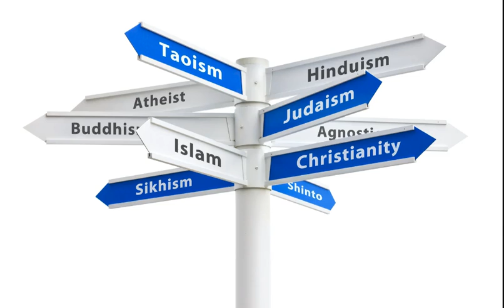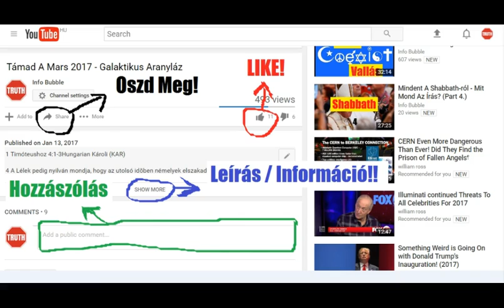Gyakori Kérdések 6. - Melyik Az Igazi Vallás?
INFO BUBBLE on FACEBOOK:
SHALOM ÉS HALLELUYAH!

28 Akkor hozzá menvén egy az írástudók közül, a ki az õ vetekedésöket hallotta vala, és tudván, hogy jól megfelele nékik, megkérdezé tõle: Melyik az elsõ minden parancsolatok között?
29 Yahusha pedig felele néki: Minden parancsolatok között az elsõ: Halljad Izráel: YAHUAH, a mi Hatalmasságunk egy YAHUAH.
30 Szeressed azért az Urat, a te Hatalmasságodat teljes szívedbõl, teljes lelkedbõl, és teljes elmédbõl és teljes erõdbõl. Ez az elsõ parancsolat.
31 A második pedig hasonlatos ehhez: Szeresd felebarátodat, mint magadat. Nincs más ezeknél nagyobb parancsolat.
32 Akkor monda néki az írástudó: Jól van, Mester, igazán mondád, hogy egy ELOHIM van, és nincsen kívüle más.
33 És szeretni õt teljes szívbõl, teljes elmébõl, teljes lélekbõl és teljes erõbõl, és szeretni embernek felebarátját, mint önmagát, többet ér minden égõáldozatnál és véres áldozatnál.
34  Yahusha pedig látván, hogy bölcsen felelt vala, monda néki: Nem messze vagy ELOHIM országától. És többé senki sem meri vala õt megkérdezni.

Jelenések 14:12Hungarian Károli (KAR)

12 Itt van a szenteknek békességes tûrése, itt a kik megtartják ELOHIM parancsolatait és a  Yahusha hitét!

5 Mózes 32:35Hungarian Károli (KAR)

35 Enyém a bosszúállás és megfizetés, a mikor lábuk megtántorodik; mert közel van az õ veszedelmök napja, és siet, a mi rájok vár!

16 E hat dolgot gyûlöli YAHUAH, és hét dolog útálat az õ lelkének:
17 A kevély szemek, a hazug nyelv, és az ártatlan vért ontó kezek,
18 Az álnok gondolatokat forraló elme, a gonoszra sietséggel futó lábak,
19 A hazugságlehelõ hamis tanú, és a ki szerez háborúságokat az atyafiak között!

21 Mert bár ELOHIMt megismerték, mindazáltal nem mint ELOHIM-et dicsõítették õt, sem néki hálákat nem adtak; hanem az õ okoskodásaikban hiábavalókká lettek, és az õ balgatag szívök megsötétedett.
22 Magokat bölcseknek vallván, balgatagokká lettek;
23 És az örökkévaló ELOHIMnek dicsõségét felcserélték a mulandó embereknek és madaraknak és négylábú állatoknak és csúszó-mászó állatoknak képmásával.

39 Én pedig azt mondom néktek: Ne álljatok ellene a gonosznak, hanem a ki arczul üt téged jobb felõl, fordítsd felé a másik orczádat is.
40 És a ki törvénykezni akar veled és elvenni a te alsó ruhádat, engedd oda néki a felsõt is.